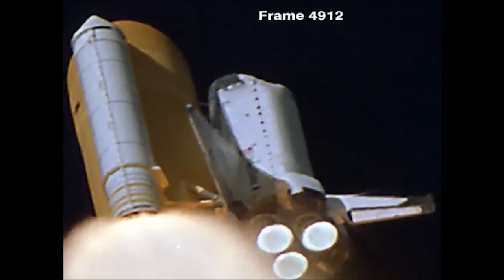Astronaut’s Perspective On How Space Shuttle Shaped Spaceflight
What was it like to fly on the Space Shuttle? What made this vehicle so important for the history of spaceflight? What stories can it tell? Answering all these questions with NASA Space Shuttle Astronaut, Tom Jones.

00:00 Intro
00:43 Why Space Shuttle was so great
04:47 Precursors of full reusability
10:05 RS-25 Engines
14:21 The book
20:28 Overview effect
33:38 Constructing the ISS
35:35 Servicing the Hubble
38:25 New era of spaceflight
50:31 Final thoughts